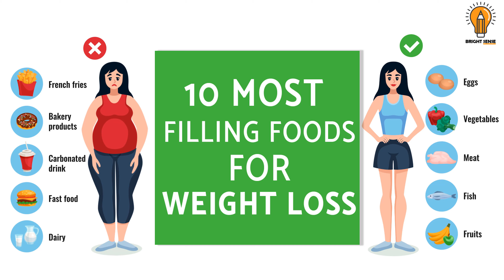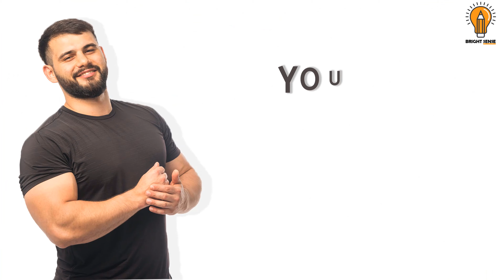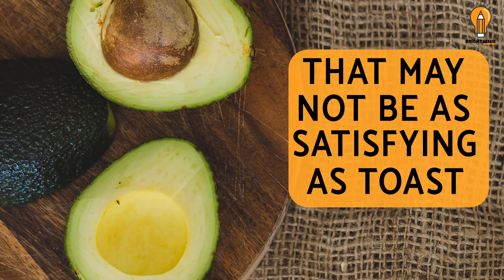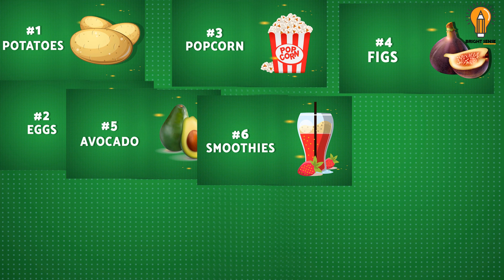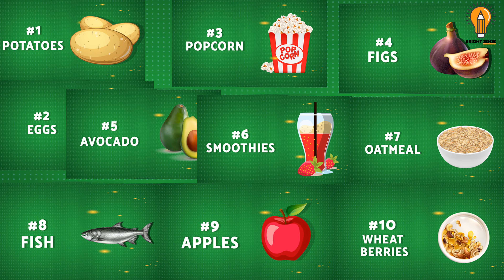10 Most Filling Foods for Weight Loss How to Lose Belly Fat Fast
10 Most Filling Foods for Weight Loss | How to Lose Belly Fat Fast.

Hunger is a beast. Whether you’re trying to lose weight or just to make it from breakfast until lunch, your days are much better spent when not plagued by a growling stomach. If you’re here to find out which low-calorie foods will fill you up, you’ve clicked wisely. Below are 10 choices for healthy, low-calorie filling foods.